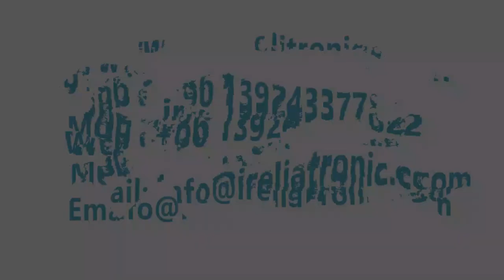Mini pin feeder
It is a vibratory min pin feeder